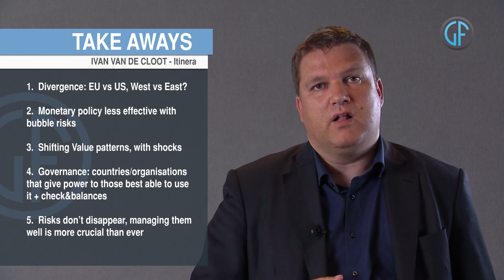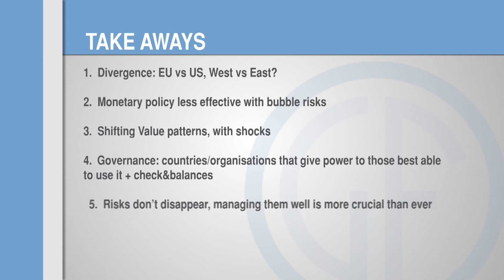Global economy developments with Ivan Van De Cloot (Itinera) - Global Fleet Conference 2016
The Global Fleet Conference held in Brussels from 6 to 8 June 2016 was the event not to be missed of the Fleet Management and Car Leasing Sectors this year. Ivan Van De Cloot is Chief Economist at Itinera and talks on the most important global economy evolutions and how they can or will impact international fleet management and car leasing.
We've prepared 9 other unique videos with the top Tips of 10 International Fleet Experts which presented at this Event. Discover them all on our Video Channel: Fleet Europe.